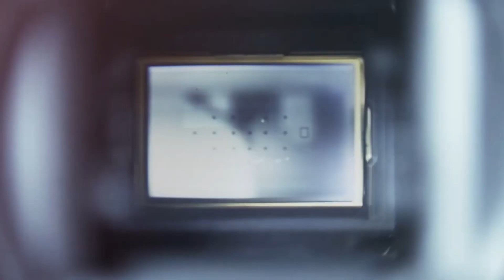Sujan & Lokkhi Wedding Promo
Sitall Photography & Event Planner
বিবাহ, জন্মদিন সহ, সকল প্রকার অনুষ্ঠানের ফটোগ্রাফি, সিনেমাটোগ্রাফি, এবং স্টেজ এর জন্য মেসেজ বা ফোন করুন
আামাদের বুকিং এর পূর্বে কিছু পয়েন্ট :-
১. আমাদের বুকিং এর পূর্বে অবশ্যই ফেজবুক পেজে গিয়ে ছবি এবং ভিডিও এর কোয়ালিটি দেখে আমাদের বুকিং করবেন।
২. আপনার পছন্দ করা, প্যাকেজে কি কি সুবিধা পাচ্ছেন সেটি সিওর হয়ে নেবেন।
৩. বুকিং সিওর করতে অবশ্যই অ্যাডভান্স করুন এবং ইভেন্ট শেষ হওয়ার দিন পুরো টাকা পরিশোধ করন।
৪. আমাদের ডেলিভারি টাইম তিন সপ্তাহ থেকে নয় সপ্তাহ।
৫. আপনার অনুষ্ঠানের যেকোনো ছবি, ভিডিও আমরা আমাদের মার্কেটিং এর জন্য, ব্যবহার করবো, যদি আপনাদের কোন আপত্তি থাকে, তাহলে বুকিং করার পূর্বেই বলতে হবে।
৬. ডেলিভারি নেয়ার পর ফাইল গুলো ঠিকমতো পেয়েছেন কিনা সিওর করুন এবং কোন কারেকশন থাকলে ১ সপ্তাহের মধ্যে জানাবেন, আমরা কারেকশন করে দিব।
৭. ডেলিভারি দেয়ার দ্বিতীয় সপ্তাহ পর আমাদের ডাটাবেজে আপনার ফাইলগুলো নাও থাকতে পারে এবং আমরা সেগুলো দিতে বাধ্য নই।
৮. ইভেন শেষ হওয়ার ৯ সপ্তাহের মধ্যে আপনার ফাইলগুলো বুঝে নেবেন, যদি অ্যাক্সিডেন্টলি ( হার্ডড্রাইভ ক্রাশ চুরি ইত্যাদি) ফাইলগুলো হারিয়ে যায় আমরা দিতে বাধ্য নই।
৯. যদি এক্সিডেন্টলি ( হার্ড ড্রাইভ ক্রাশ, চুরি ইত্যাদি ) ফাইল গুলো হারিয়ে যায় এবং রিকভারি করেও ফাইলগুলো না পাওয়া যায় তবে প্যাকেজ এর টাকার পরিমাণ অনুযায়ী আপনার টাকা ফেরত দেয়া হবে